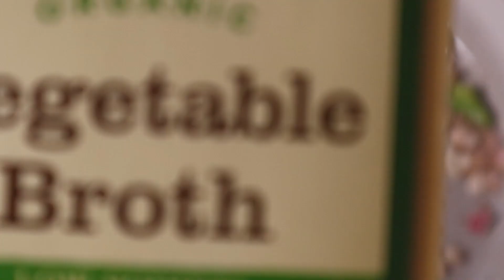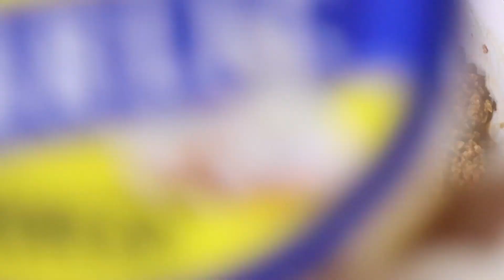Sloppy Jerk Joes W/ Spicy Slaw (Vegan)